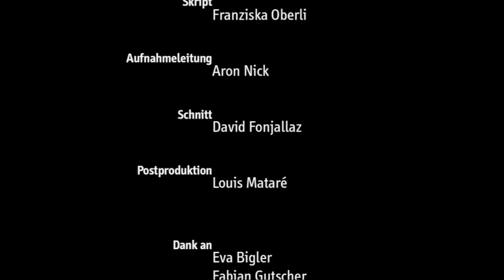Auf die lange Bank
Produktion: Lomotion AG
Regie: David Fonjallaz
Kamera: Louis Mataré
Kurzfilm nach der Geschichte «Vom Ufhöre Rouke» von Pedro Lenz. Dieser Kurzfilm entstand im Rahmen des Realtime Filmwettstreits am Internationalen Kurzfilmfestival shnit 2008. Er wurde mit dem shnit shorty Publikumspreis ausgezeichnet.